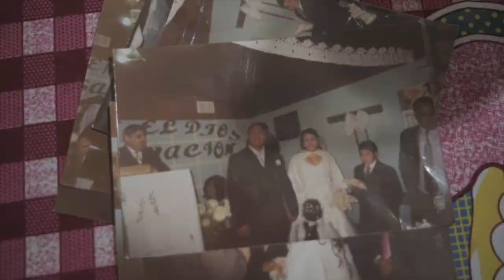Testimonios Construye Tranquilo